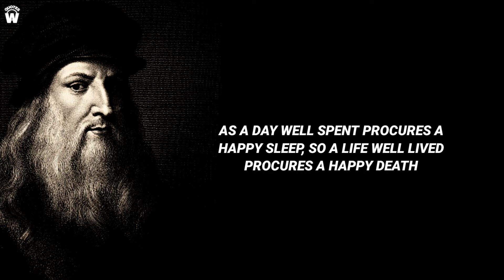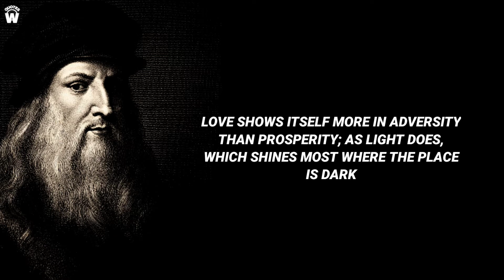Most Powerful Life Changing Quotes From LEONARDO DA VINCI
Leonardo da Vinci was an Italian polymath of the High Renaissance who was active as a painter, draughtsman, engineer, scientist, theorist, sculptor and architect.

Wise Quotes From LEONARDO DA VINCI

*FAIR-USE COPYRIGHT DISCLAIMER* Copyright Disclaimer Under Section 107 of the Copyright Act 1976, allowance is made for "fair use" for purposes such as criticism, commenting, news reporting, teaching, scholarship, and research. 1)This video has no negative impact on the original works (It would actually be positive for them) 2)This video is also for teaching purposes. 3)It is not transformative in nature. 4)I only used bits and pieces of videos to get the point across where necessary. OUTWORLD QUOTES does not own the rights to these video clips.